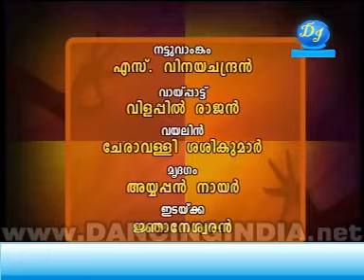moh malay 982968239458235 1